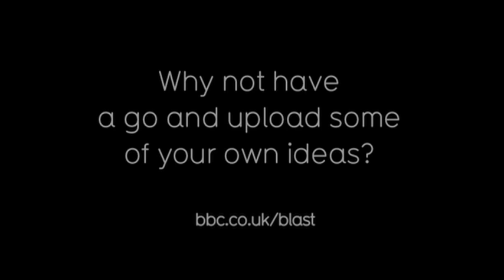Get into Character with Miriam Margolyes - Part 4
How to get into character - Part 4: How do you start acting? Actress, Miriam Margolyes, has some suggestions!